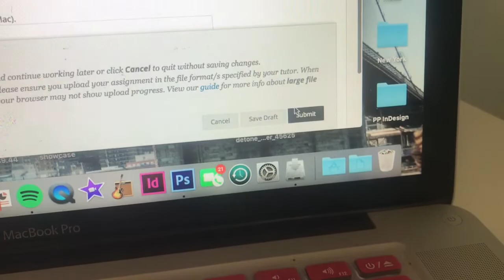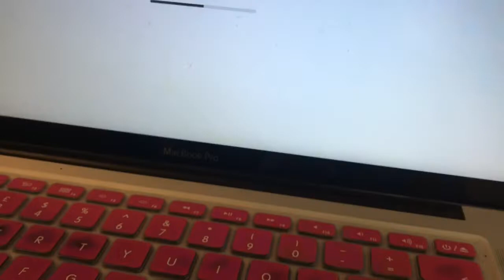UNI VLOG | Finishing Final Year Modules And Primark Haul April 2019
Photography Instagram: unique_miss_photography

Age: 20
Birthday: 18/05/1998 🐯
Where you from: Leeds, West Yorkshire, UK 🇬🇧
What do you do: Digital Journalism student 📸 and retail assistant 👛